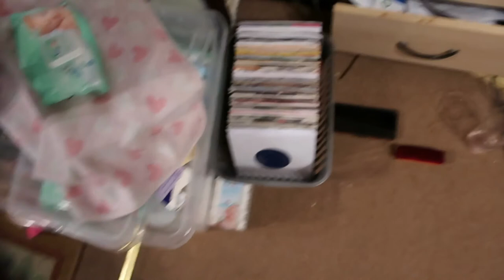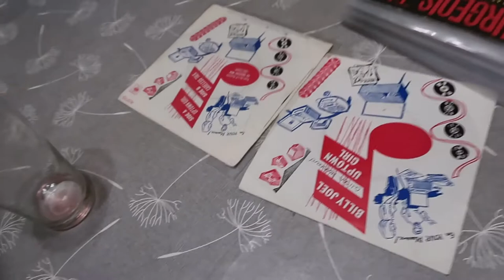Weekly Vlog 20th - 24th December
A short vlog for Christmas Week